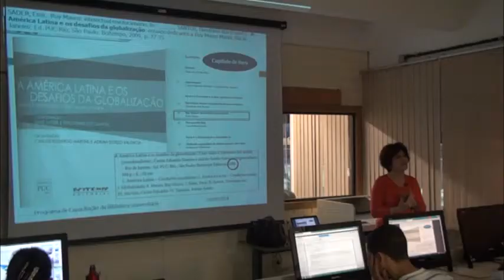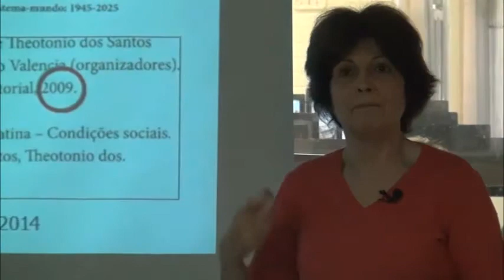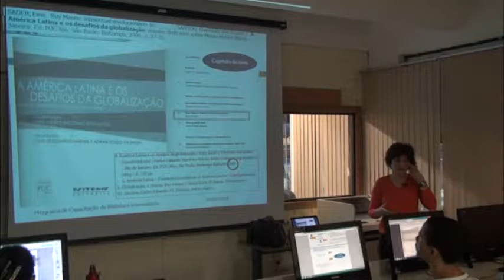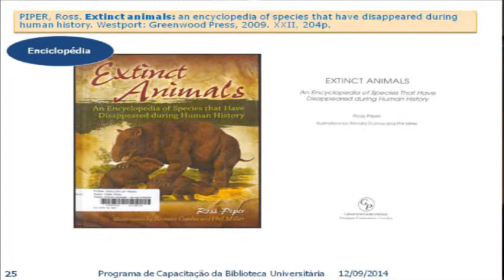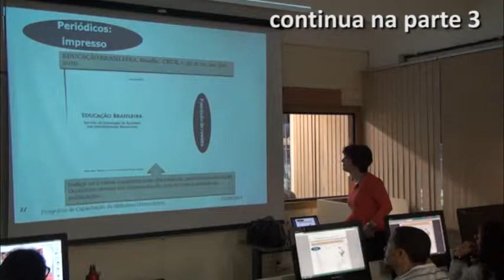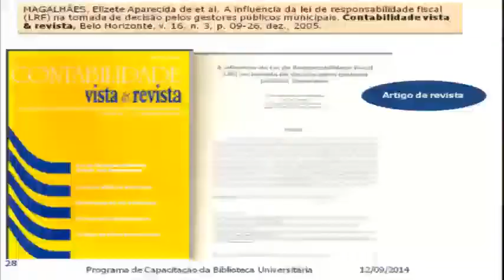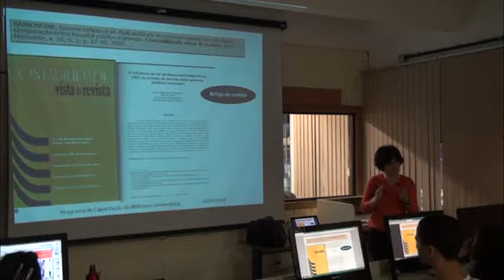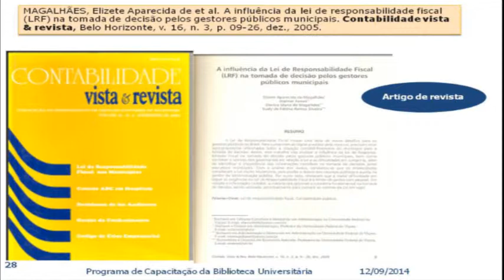Minicurso Citação e Referência - parte 6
Videoaula sobre citação e referência produzida pelo Serviço de Referência da Biblioteca Universitária.
Parte 6
Na sexta parte apresentamos os modelos de referências de capítulos de livros, dissertações/teses, enciclopédia no todo e verbete, periódicos impressos e artigo de periódicos.